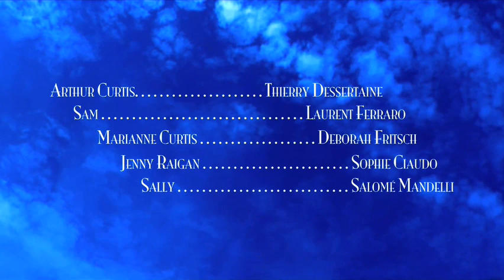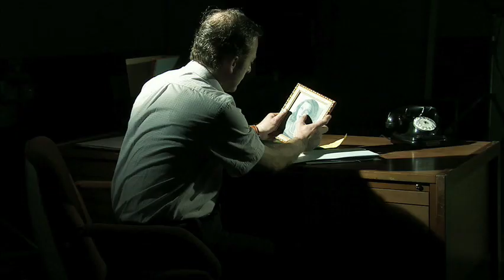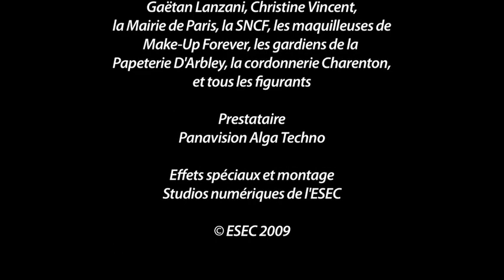ESEC Cinéma - An Imitation of Life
Auteurs: Mathilde CHEVAL, Orazio FRISICALE, Andrea HACHUEL, Jihwan KIM, Baptiste MENAGE, Suka OWONO-NKABA, Heiremu PINSON, Raphaël URBAIN, Haruya YOKOTA

Comédiens: Thierry DESSERTAINE, Sophie CIAUDO, Laurent FERRARO, Salomé MANDELLI, Deborah FRITSCH

Post-production: Justine CHOUQUET, Séverine GROLLEMUND, Alexandre HOHA, Erline O'DONOVAN